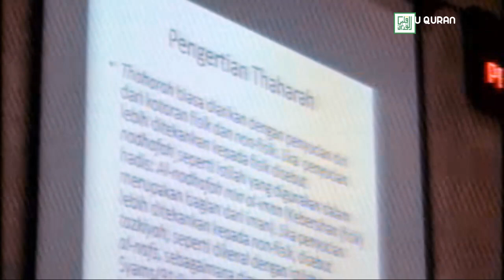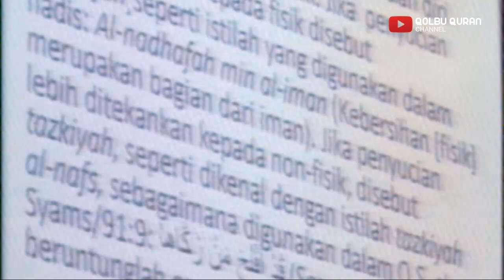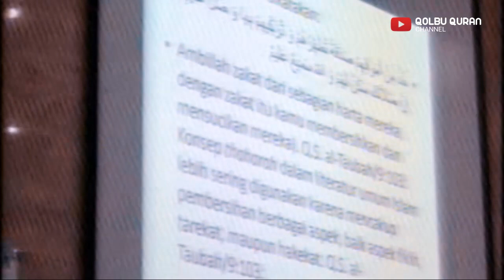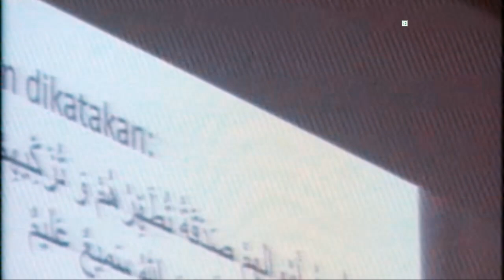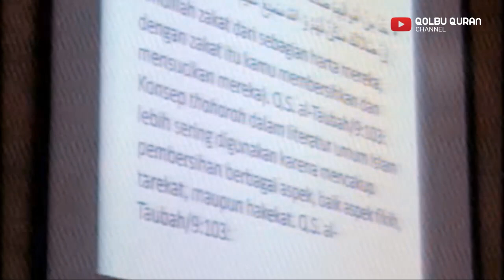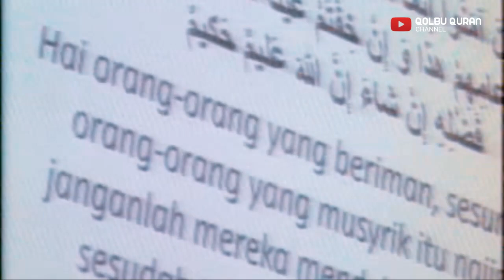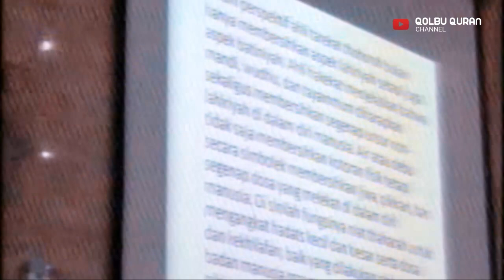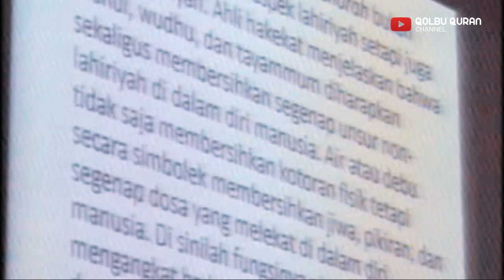Thaharah, Suci Lahir dan Batin - Prof. Dr. KH. Nasaruddin Umar, MA.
Thaharah, Suci Lahir dan Batin  - Prof. Dr. KH. Nasaruddin Umar, MA. Kajian Tasawuf direkam di Masjid Agung Sunda Kelapa setiap Kamis Ba'da Magrib 7 Agustus 2014

Qolbu Quran mengajak Sahabat berpartisipasi dalam dakwah.
Untuk Donasi dalam berdakwah dapat disalurkan melalui:

Bank Syariah Indonesia(BSI) / BSM
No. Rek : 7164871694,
a/n : Yayasan Qolbu Quran Hakiki

Konfirmasi Donasi: 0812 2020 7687